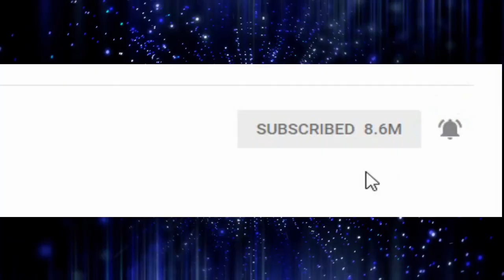Preventing Cold Sores, Digestive Issues & Colds Natural Remedies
Today Rob is talks Preventing Cold Sores, Digestive Issues & Colds Natural Remedies.
This stuff really has helped me out!

Termeric Curcumin:

L-Lysine 100mg:

RangerRob Pet Poopy Bags: